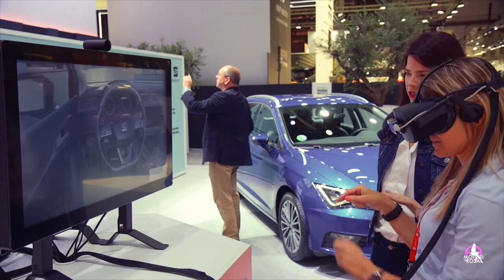L'offensiva di SEAT per il futuro!